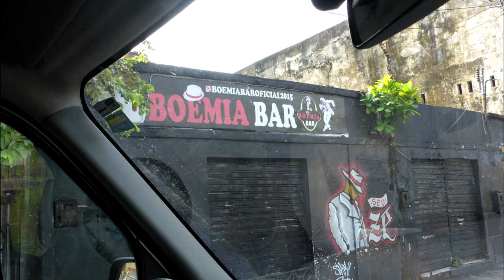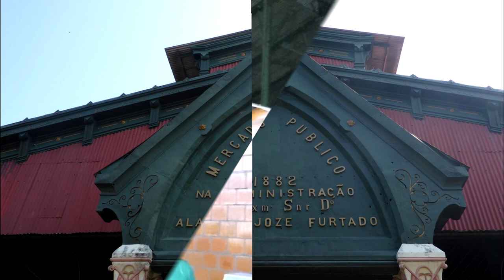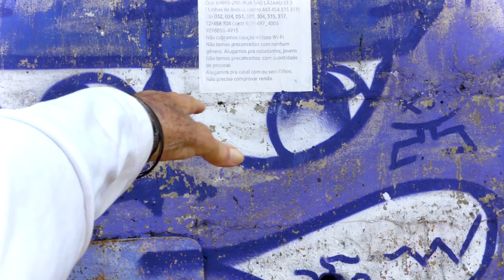Manaus Brazil Amazon River open market tour Oceania Marina 2024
A group of us took a tour of Manaus this was the open market stop along with a coupe more scenic sites